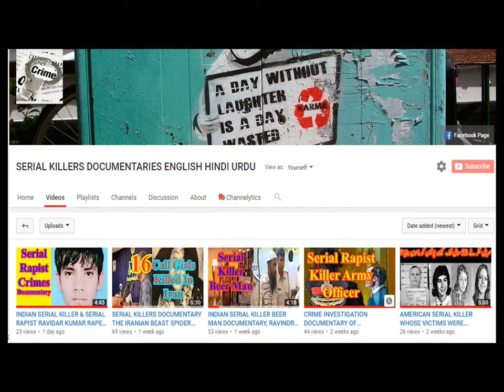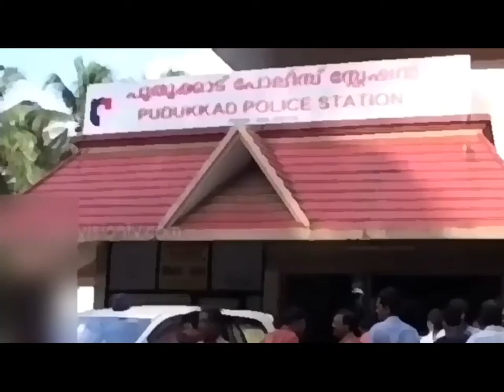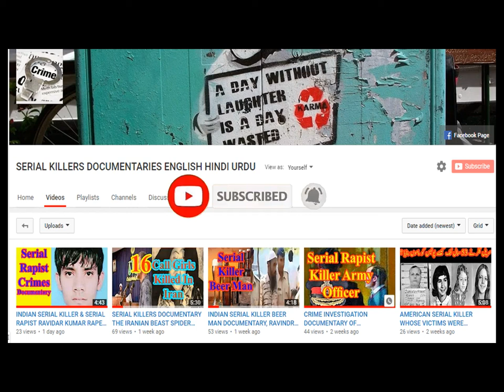THE CYCLIST SERIAL KILLER AND SERIAL RAPIST CRIME INVESTIGATION DOCUMENTARY ENGLISH DUBBED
Our today's crime story is about the Indian  Jack Ripper. He escape from the Indian police custody many times, by making them fool. The fort five years old K P Ripper Jayanandan was born in Mala district of Thrissur, India, in nineteen sixty eight.  He is accused of seven murders and thirty five robberies, in and around Trichur Ernakulam border areas. For the seven murders committed by Jayanandan, including the double murder at Perinjanam in October  two thousand four, Thrissur sessions court sentenced him to death  in June two thousand eight. After the  court sentence he had been sent to Pujapura central Jail, where he was awaiting his execution until June two thousand thirteen when he made a daring escape. He was recaptured immediately after his escape.